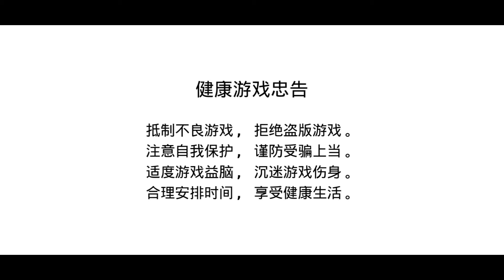ERANGLE 2.0 IS HERE! CHECK OUT ALL THE CHANGES!! WATCH COMPLETE VIDEO !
Hi guys! This video contains updates regarding our favorite Erangle 2.0. Please watch complete video, like it.